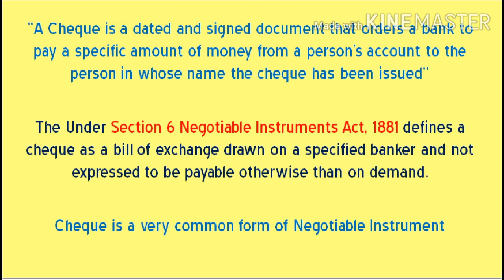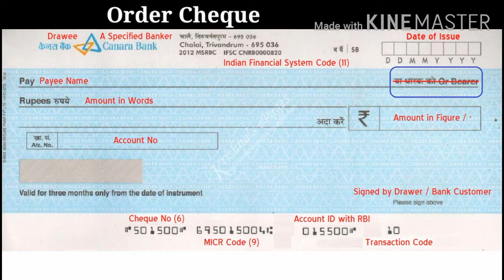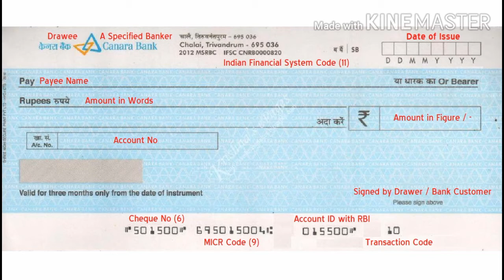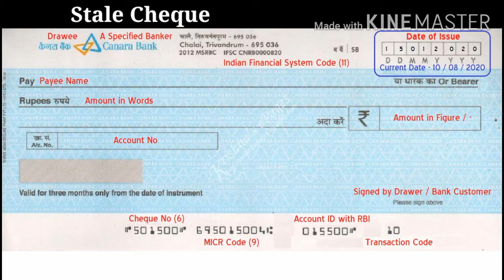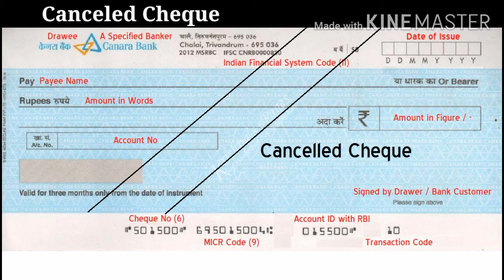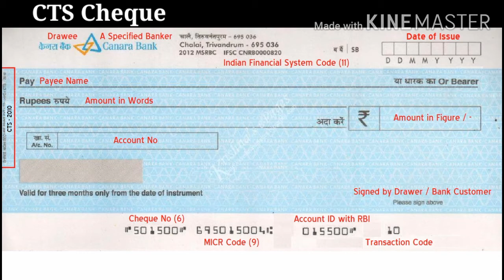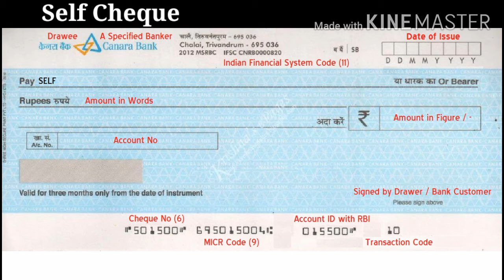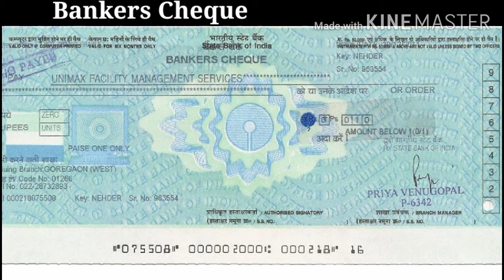Types of Cheques | Banking | Malayalam